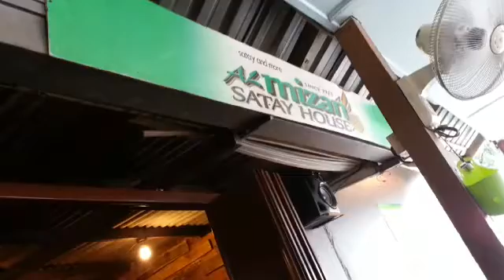Makan Sampai Kenyang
AL Mizan SATAY HOUSE
RM 7.90